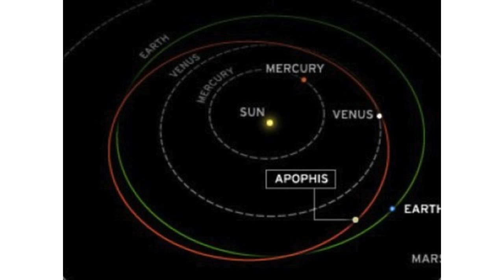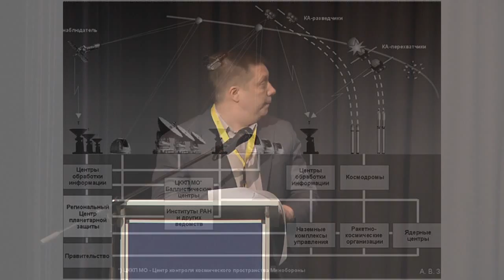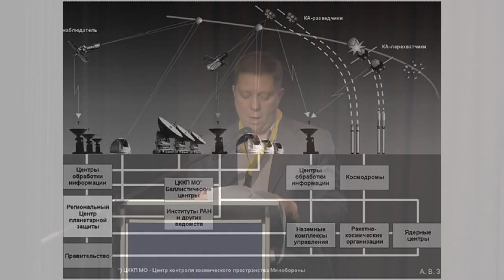Kirill Benediktov • The Asteroid-Comet Danger and Planetary Defense — A View from Russia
"The Asteroid-Comet Danger and Planetary Defense — A View from Russia"
Kirill Benediktov
Writer and member of the editorial board of the website Terra America
Schiller Institute Conference
Attaining Freedom Through Necessity:
THE LAST CHANCE FOR HUMANITY
Frankfurt, Germany
April 13-14, 2013